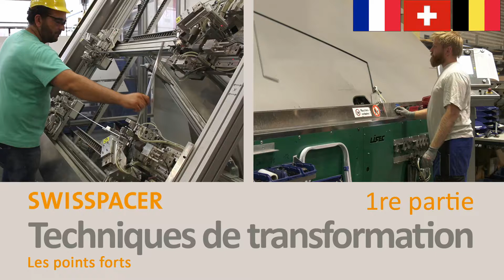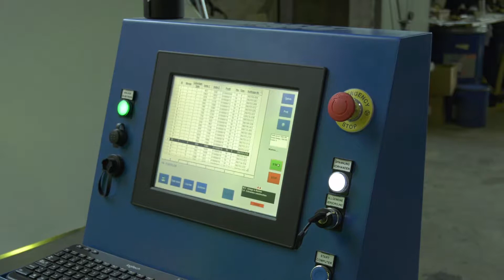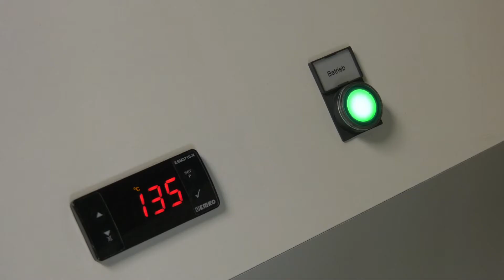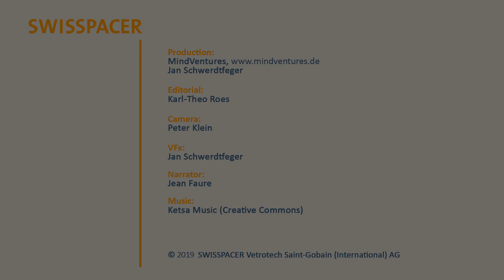SWISSPACER Assemblage - Les points forts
SWISSPACER est un élément central des fenêtres ou façades isolantes hautes performances. Il permet de limiter de façon efficace les déperditions de chaleur ou de climatisation en agissant en tant que barrière isolante entre les verres.